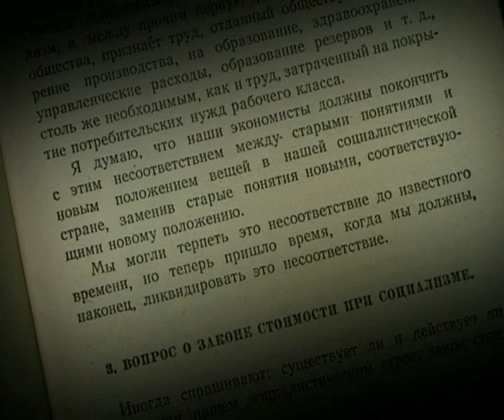КОБ - 02 wykład wprowadzający 2 cz. 5/12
КОБ - Koncepcja Społecznego Bezpieczeństwa.
Wykład wprowadzający generała Konstantego Pietrowa.
Tajemnice Zarządzania Ludzkością.